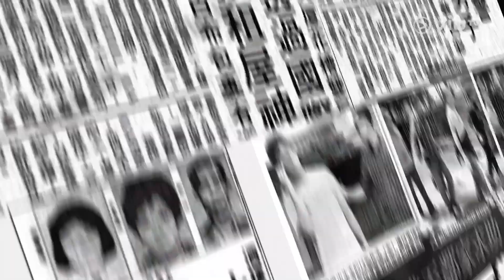《晚吹 - 罪光燈》EP 19 - 菲獄十八年．鄧龍威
一次出埠外遊，竟淪為階下囚？二千年，港人鄧龍威赴菲律賓度假治情傷，就在返港一刻，突然遭當地警員拘捕，鄧疑在槍頭威嚇下，被迫按「劇本」淪為冰毒販子。拘留十八年後，案件審訊，鄧以為逃出生天，詎料換來終生監禁。港人竭力營救，貪污冤案能否平反？